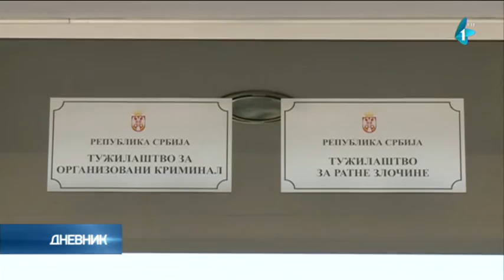"Antić naručio tekst 'Ćuruvija dočekao bombe'"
Tekst "Ćuruvija dočekao bombe" koji je objavljen u "Politici ekspres" neposredno pre ubistva novinara Slavka Ćuruvije naručio je tadašnji direktor "Politike" Hadži Dragan Antić, rečeno je danas u Specijalnom sudu u Beogradu u nastavku suđenja za ubistvo Ćuruvije.